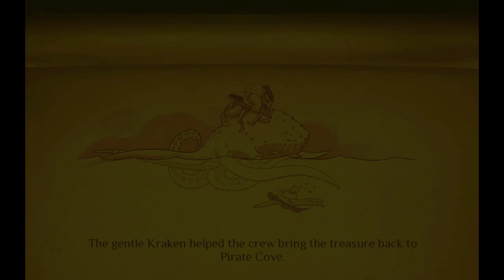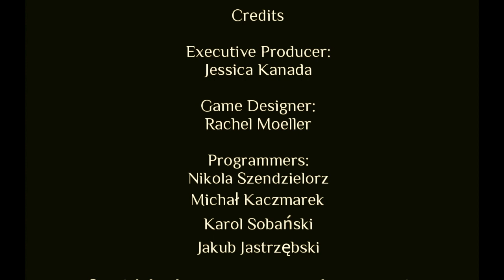Pirates Treasure Chapters 6 7 and 8 AE Mysteries by Haiku Games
Step by  Step Guide in Solving Pirates Treasure Chapters 6 7 and 8 AE Mysteries by Haiku Games